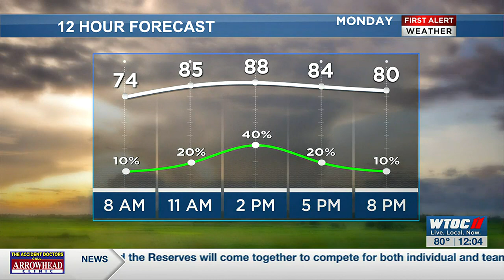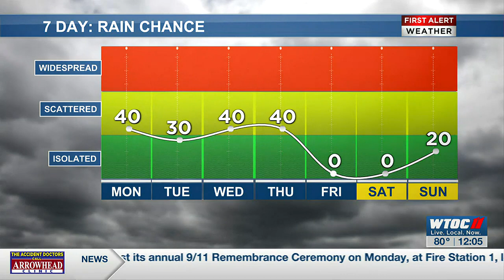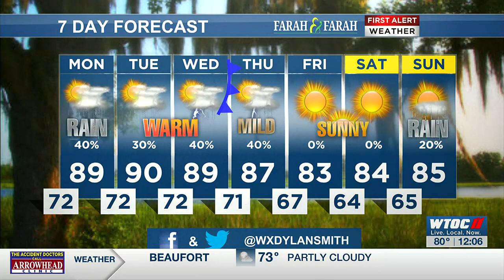Dylan's Sunday Night Forecast